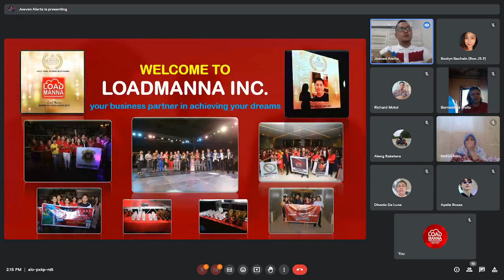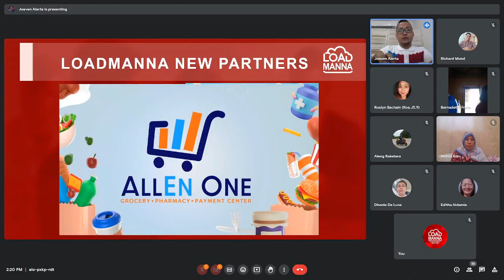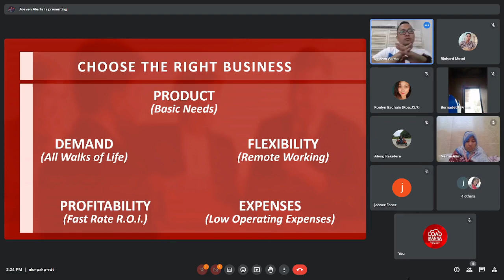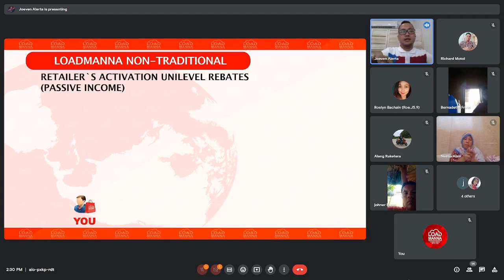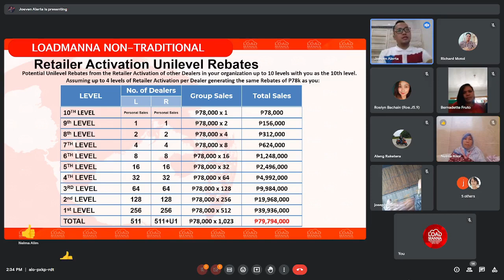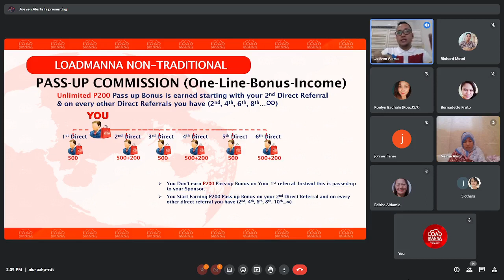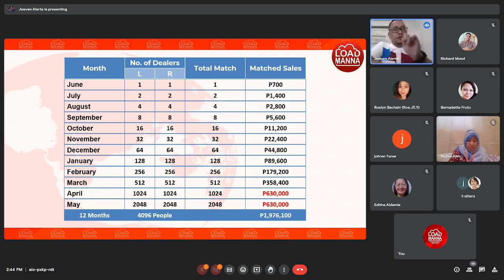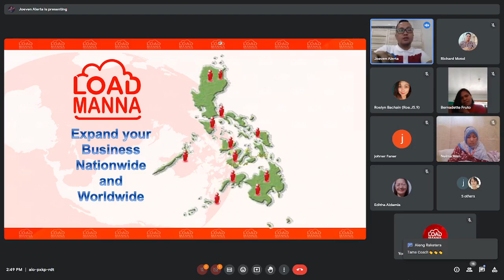LOADMANNA PRESENTATION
Are you ready to turn your dreams into reality? Don't miss this chance! Join us for our 𝗢𝗻𝗹𝗶𝗻𝗲 𝗟𝗼𝗮𝗱𝗺𝗮𝗻𝗻𝗮 𝗠𝗮𝗿𝗸𝗲𝘁𝗶𝗻𝗴 𝗣𝗿𝗲𝘀𝗲𝗻𝘁𝗮𝘁𝗶𝗼𝗻 on June 03, 2023 , 𝗮𝘁 𝟮:𝟬𝟬 𝗣𝗠!

Coach Joeven Alerta will show you how to start your own business from the comfort of your own home and earn big with just one SIM. Don't miss out on this opportunity! Join the 𝗙𝗥𝗘𝗘 𝗪𝗲𝗯𝗶𝗻𝗮𝗿𝗧𝗿𝗮𝗶𝗻𝗶𝗻𝗴